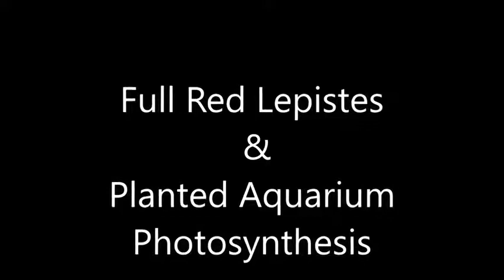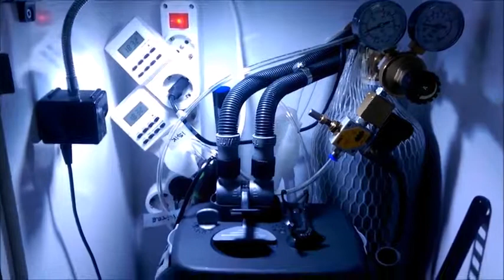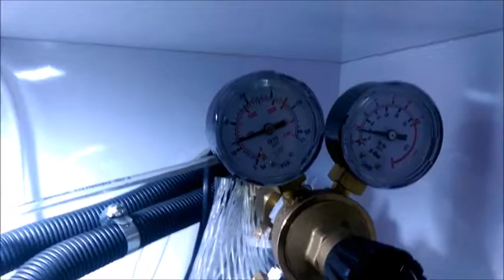Bitkili Albino Full Red Lepistes Akvaryumu